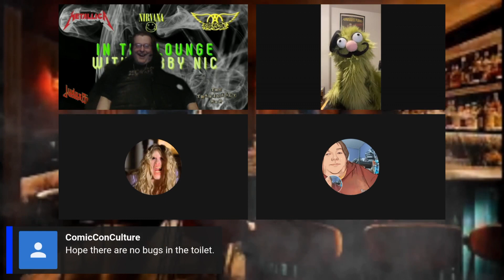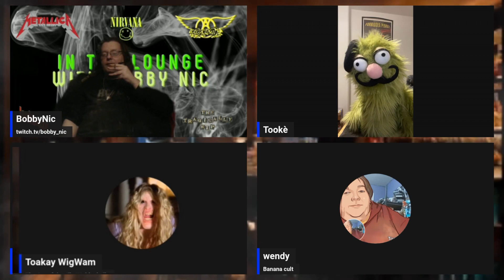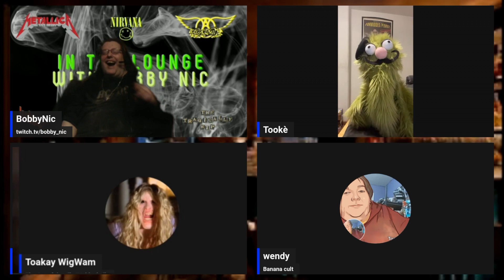Wendy Dropping Rocks In the Toilet (Stay til The End, Tooké Loses It)